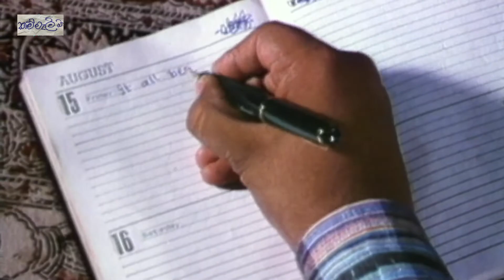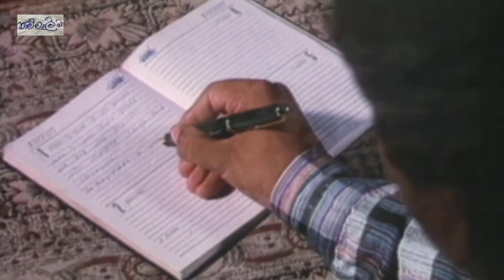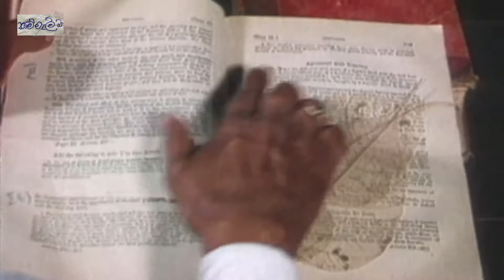Malgudi Dawasa Sinhala - මල්ගුඩි දවස - නිත්‍ය (HD Video)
ඉන්දියානු  සුප්‍රසිද්ධ කතුවරයෙකුවන ආර්.කේ. නාරායන් මහතාගේ මල්ගුඩි දවස.
ටයිටස් තොටවත්ත මහතා හඩකැවිමකි